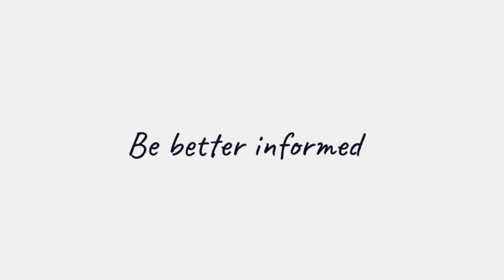Editor Annie Kane shares a quick message on why you should attend our Better Business Summit 2023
The Adviser Better Business Summit is back for 2023 with a jam-packed agenda delivered by our top line-up of industry specialists.

By focusing on the fundamental pillars that can reinvigorate how you do business, uncover the tools and strategies that will allow you to dominate lead generation, run a smooth and efficient operation, and have a consistently growing book — all while delivering outstanding outcomes to your clients!

With shorter and sharper sessions designed to deliver you only the most relevant information, discover how you can adapt, grow and thrive in the ever-changing broker market.

Whether you’re a broking veteran looking to run a more efficient and profitable business or a new broker needing inspiration on building a business, the Better Business Summit has you covered!

Check out the website at betterbusinesssummit.com.au for full event details, ticket pricing, and our incredible agenda for the day.

Get your ticket today to the must-attend 2023 Better Business Summit.